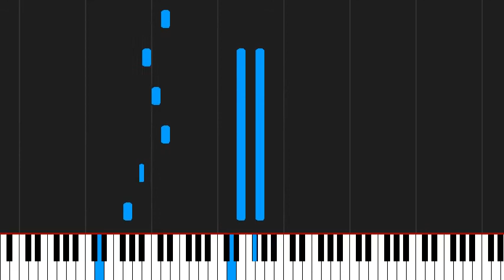How to play Autumn Leaves by Joseph Kosma on Piano Sheet Music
Tutorial How to play Autumn Leaves by Joseph Kosma on Piano Sheet Music